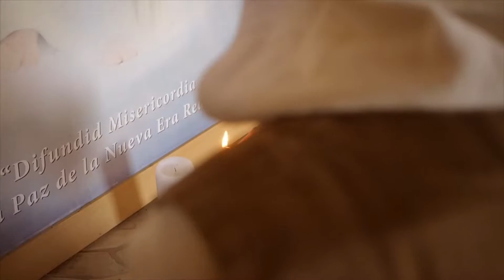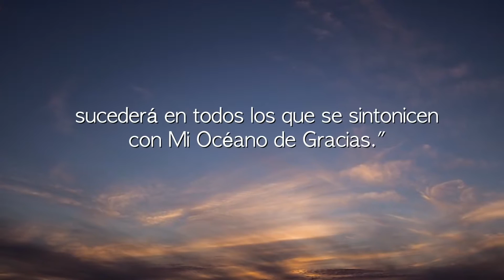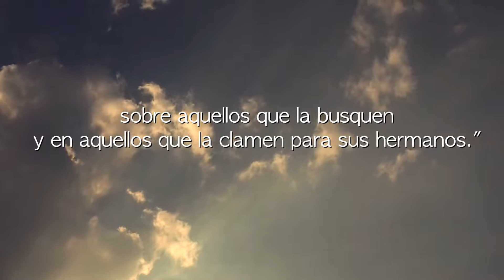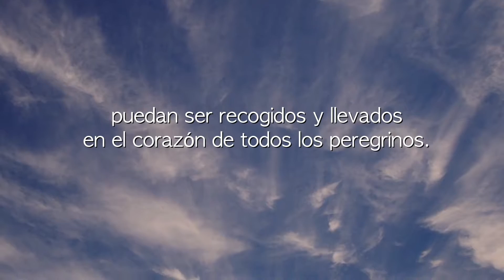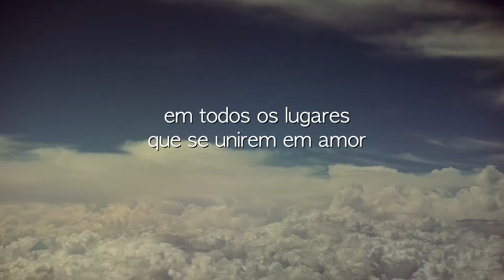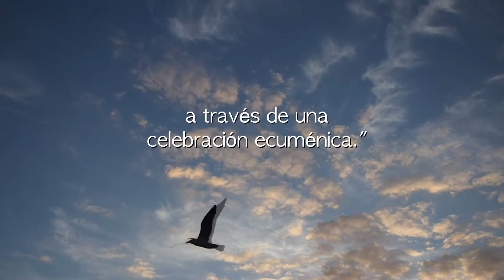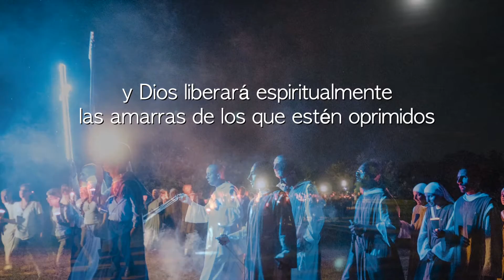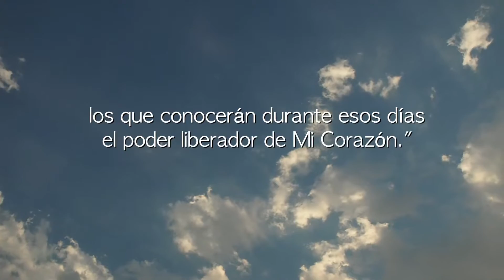Marathon of the Divine Mercy - Part 2 - 17/03/2017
Three monks of the Grace Mercy Order, at the request of Christ, deepen the teachings transmitted during the year of 2013 in His daily messages.
In these words are found precious keys that prepare our soul and spirit for these times.
 Delving into His instruction, we will be able to recognize His Redeeming Call.

“I only ask you that you live the day by day through My messages, because in this way your consciousnesses will be corresponding to My Saving Call." Christ Jesús